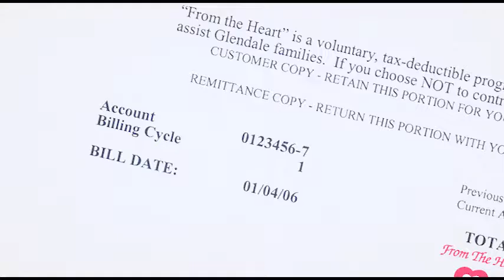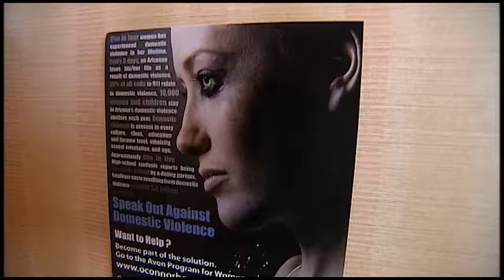Beneficiaries of From the Heart Funding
Mayor Jerry Weiers takes a close-up look at the city’s popular “From the Heart” non-profit campaign, a program for residents to donate money through their water bill to provide critical services on his new edition of the TV show “Glendale Today”.
In this segment, Mayor Weiers sits down with representatives from three agencies that receive funding to show how those “From the Heart” donated dollars are lending an important helping hand to those in need in Glendale. The Mayor’s guests are: Alex Garza, Unit Director of the Boys and Girls Club; Kyle Harris, Marketing and Communications Manager for a New Leaf, a domestic violence shelter program; Regina Edwards, CEO of the Glendale YWCA.